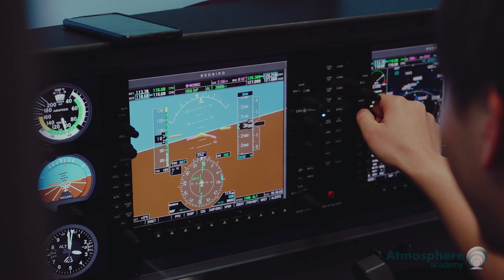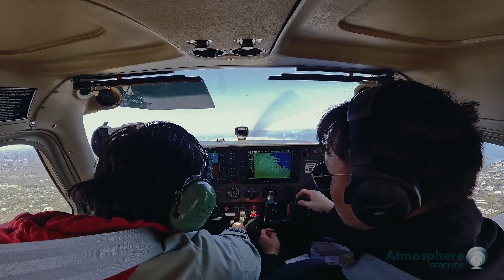Atmosphere Careers | Aviation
Atmosphere partners with the Academy of Aviation, Westchester County Airport, and Republic Airport to offer students the opportunity to earn their pilot's licenses while still in high school. Students attend classes taught by licensed pilots/flight instructors. They also spend time in the flight simulator in order to build, practice, and refine their piloting skills. Finally, they embark on discovery flights that culminate their high school aviation experience and inspire them to further pursue aviation into the future.